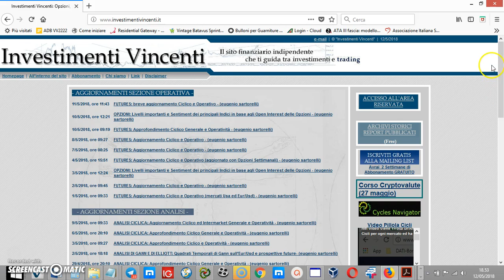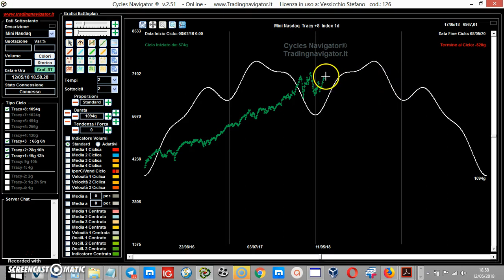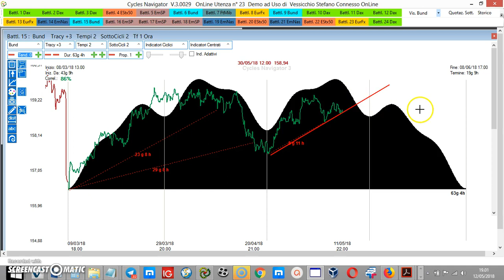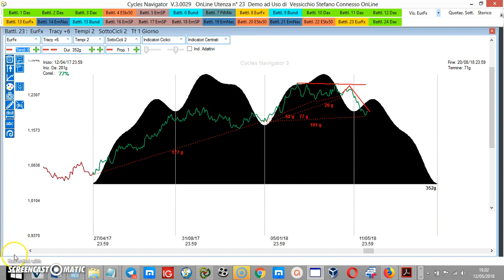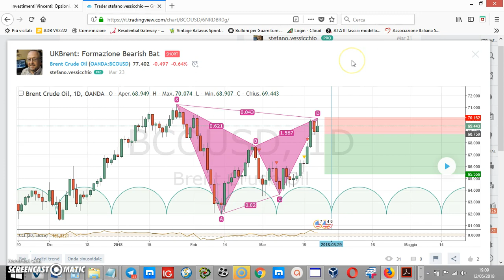Eurotoxx Dax SP500 Nasdaq Bund EURUSD cicli 12/05/2018